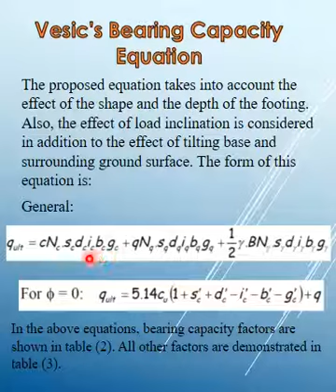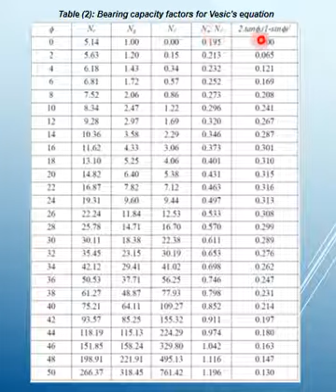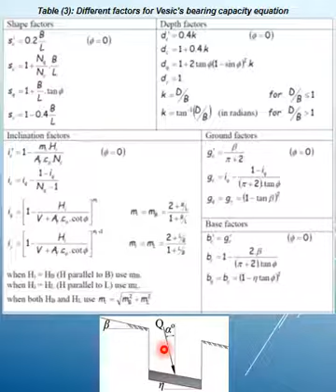Foundation Engineering 3